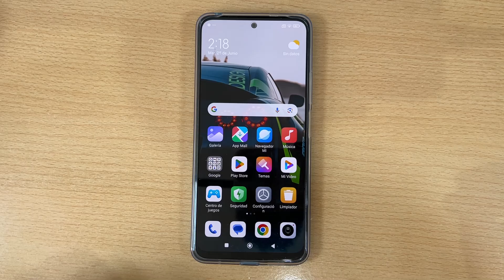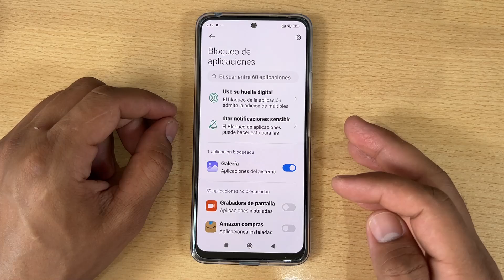Como Poner Contraseña en las Aplicaciones Xiaomi Poco F6